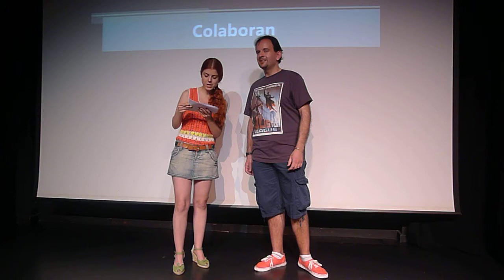"Entre polvo y sangre", de David Goole, recibe la Mención Especial de Cortos con Ñ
Sergio Morcillo le entrega a David Goole la Mención Especial que recibe su corto "Entre polvo y sangre" en la gala de clausura de la Cuarta Edición de Cortos con Ñ, que presentaron Alba Messa y José Luis Mora.

-"Entre polvo y sangre", de David Goole.
Con Marta Martínez, Duende, Zida Marín, Paco Abad, Carmen Sal, Naya, Álex de la Vela, Nacho Martínez, Helia Rentero, Nair Larrocha y Luis González-Boza.
[Corto ganador de la Mención Especial de la Organización de Cortos con Ñ].

Inspirado en la vida real de un serial killer norteamericano, el guión se adentra en la mente del asesino mostrando la crueldad de sus actos y los motivos que le llevaron a ello.

La entrega del premio se realizó el 2 de julio de 2013 en Cortos con Ñ.